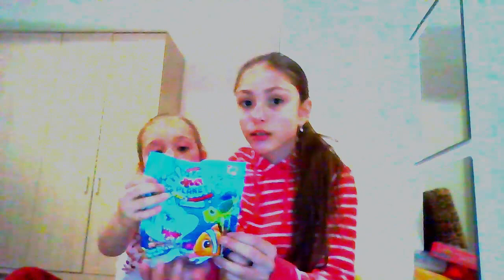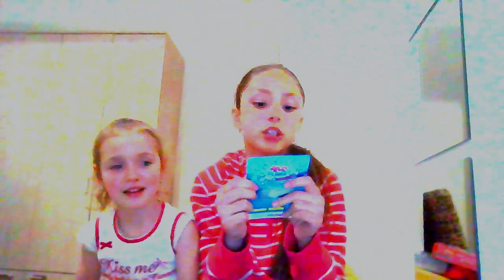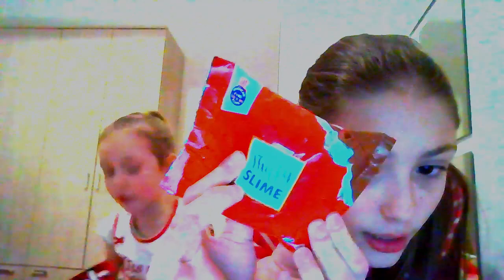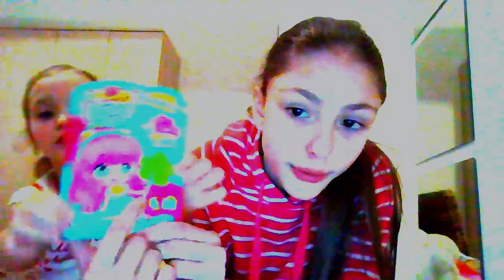Apriamo le nuove sorprese super divertenti e buone!!!!❤️🥰🤣😍😍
SORPRESE SUPER DIVERTENTI E BUONE UNBOXING!